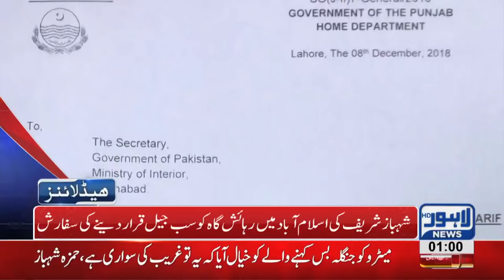01 AM Headlines Lahore News HD – 10th December 2018